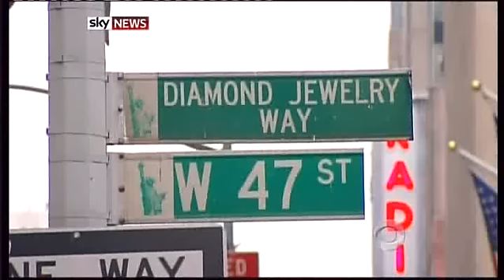Gold in the Sidewalks of New York